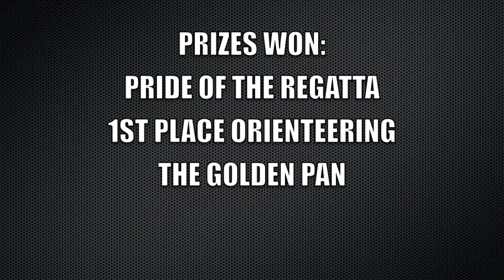Butterfield Trail Scouts BSA TROOP 3 Cardboard Boat Race Yellow Submarine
BSA Butterfield Trail 2015 Regatta. The Yellow Submarine made by Troop 3.

Music Artist: Chasen
Album: Miscellaneous
Genre: Rock